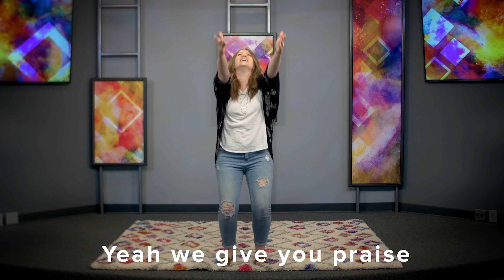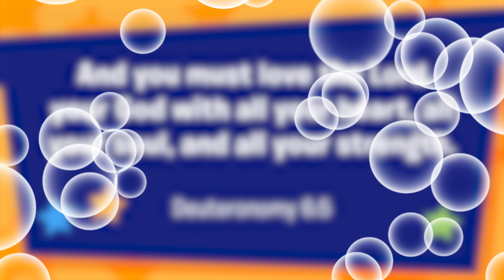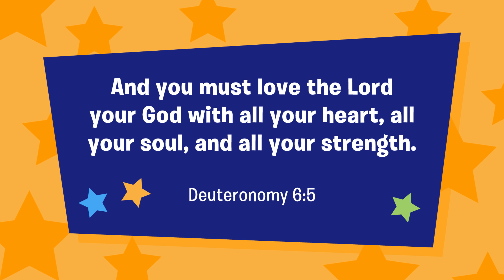Church at Home | Early Childhood | Purposes Week 5 - November 28/29